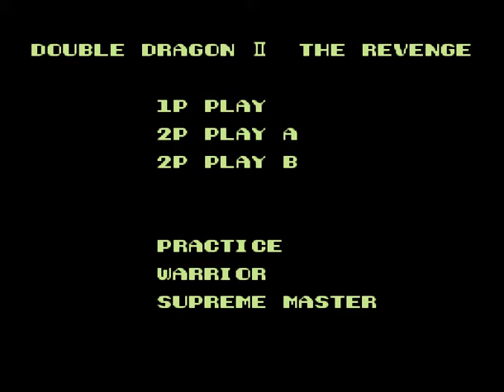Let's Play Blind - Double Dragon II part 8 addendum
I ... HATE ... NINJAS!